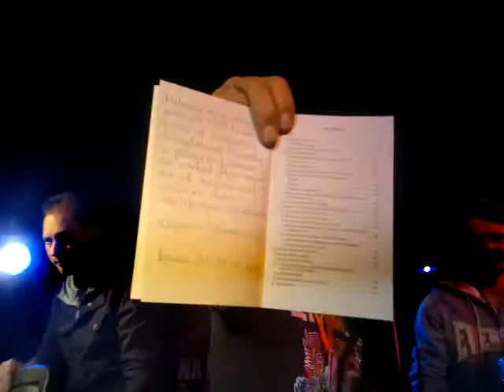WOŚP 2014 - Licytacja książki Wojciecha Dzierzgowskiego. Filmik roboczy